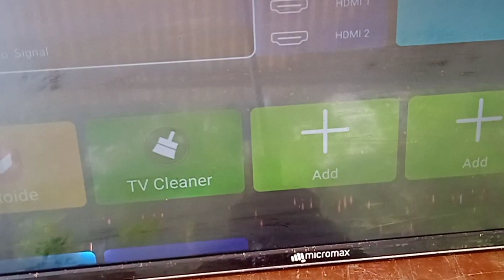how to buck converter installing smart LED TV, smart LED TV me buck converter kese install karen,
how to buck converter installing LED TV,  LED TV me back light Bala buck converter instal kese karen
LED TV की भाषा केसे बदले, LED TV ke lenguage kese badlen, LED TV ki function setting karen,
samsung tv ko bina remote ke kaise chalu karen
mi smart tv bina remote ke kaise chalayen
realme smart tv bina remote ke kaise chalaye
thomson alpha 32 inch smart tv bina remote ke kaise chalaye
bina remote ke lg smart tv kaise chalaye
xiaomi smart tv kaise chalaye
KK.RU 10.671 ka service code,
smart tv ki screen sidhi kaise kare,
smart tv ki screen sidha kaise karen,
smart tv ki screen ulti ho jaye to kya karen,
led tv ki display ka ula ana,
led tv ki display kaise thik kare,
led tv me picture ulta kaise kare,
led tv me tasbeer ulta ho jaye to kya kare,
tv ki screen sidhi kaise karen ,
बिना रिमोट के LED TV कैसे चालू करें, LED को बिना रिमोट के कैसे ON करें, how to on LED without remote
बिना रिमोट के LED TV कैसे चालू (ON) करें,             How to stand by led TV without remote control,